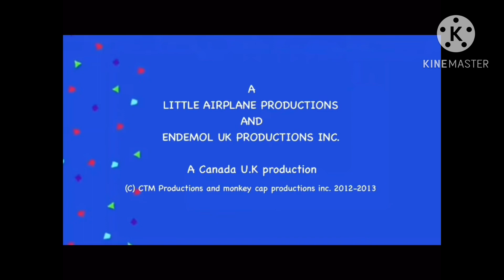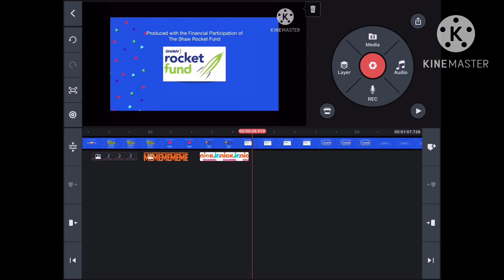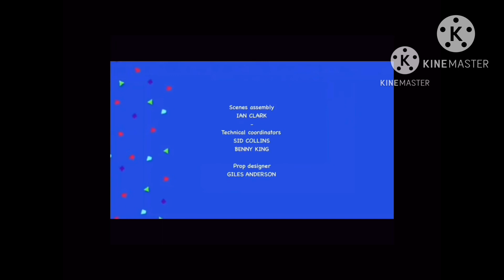May 7, 2024